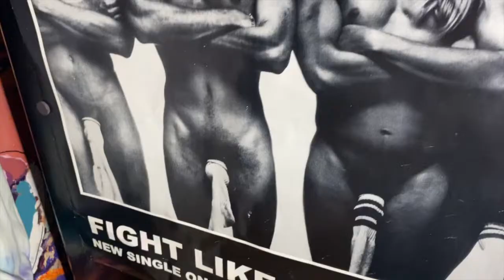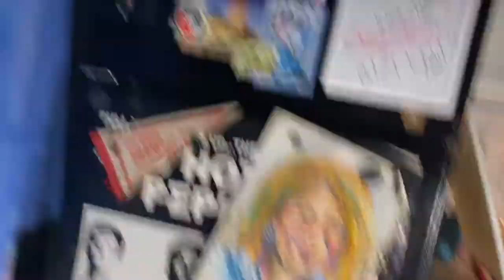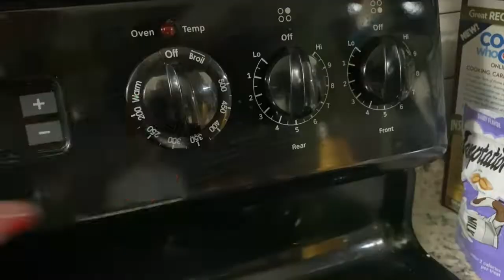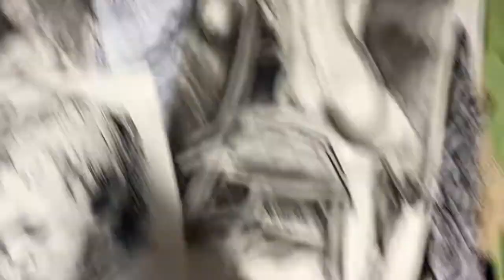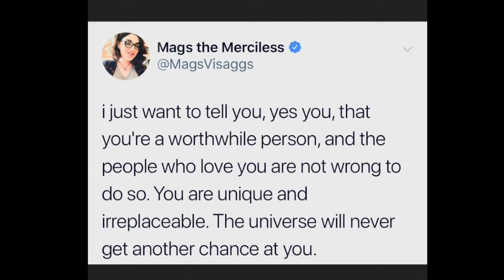Aunt Tracy's Video Premiere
Aunt Tracy serves up Babysitter's Club realness in her funny video debut.  Tracy discusses some of the ways power is created and utilized to maintain social hierarchies.  Additionally, she breaks down one of her all-time favorite novels, Passing, by Nella Larsen.
(Tracy only learned that there was an adaption of this novel on a major streaming service a week after editing the video: Her fingers being too busy with self-gratification to possibly find the pulse).

Prounouns (She/Her)

Sources
Larsen, N. (1929) Passing. New York: Dover Publications, Inc.
Thorstein, V. (1921) The Engineers and the Price System. New York: B.W. Huebsch.
Nitzan, J. & Shimshon B. (2009) Capital as Power: A Study of Order and Creorder. London: Routledge.